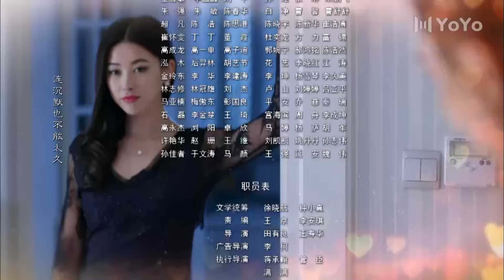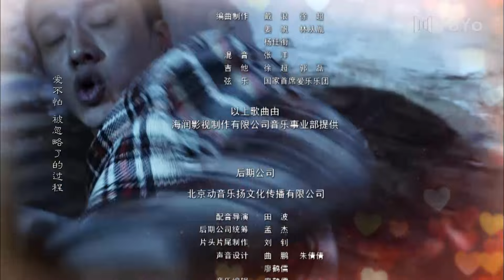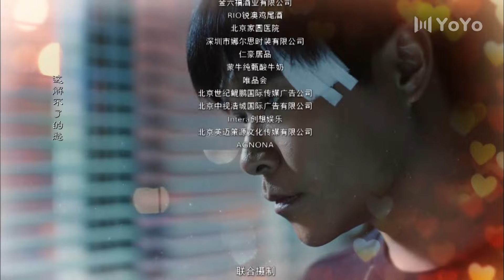【FULL】大猫儿追爱记 EP17（海清、陈思诚、朱珠、锦荣）